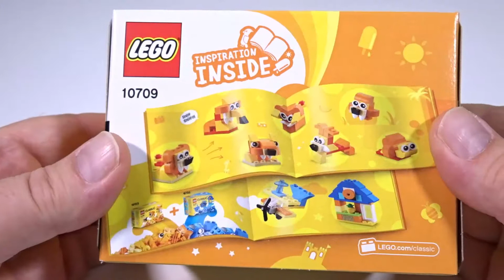LEGO Classic 10709 | Gelbe Kreativ-Box | Lego Speed Build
Tolle Gelbe Kreativ-Box 10709 von Lego Classic, das Ihr im Speed Build Modus anschauen könnt. In diesem Set könnt ihr einen Hund, ein Flugzeug und einen Getränkestand aufbauen und diese Modelle dann hinterher variieren. Weitere tolle Ideen sind auch schon in der Anleitung.